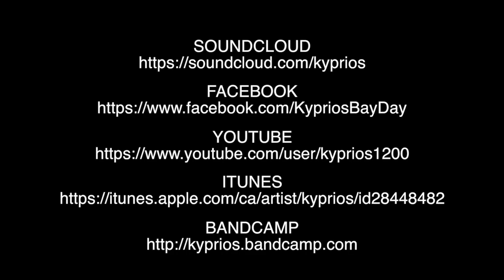Visionaries Featuring Kyprios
Visionary Media brings you the premier episode of Visionaries featuring Canadian hip hop heavy weight Kyprios.